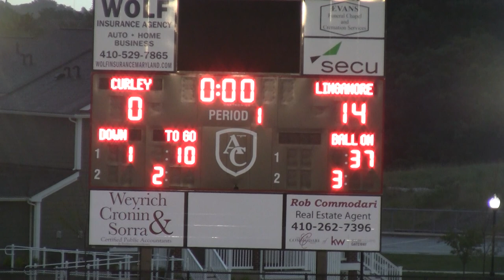Linganore vs Archbishop Curley Football 1st Qtr Pt.2- DSN 2018 Maryland HS Football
Linganore Lancers vs. Archbishop Curley Friars
MPSSAA Class 3A vs. MIAA B Conference
Friday, August 31, 2018 7pm

Rosters & Jersey numbers change before Game Time, we apologize if a name to a number jersey is not right on commentary.